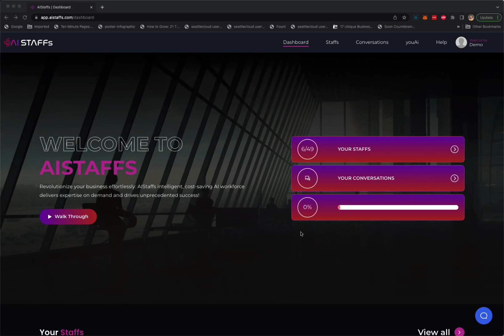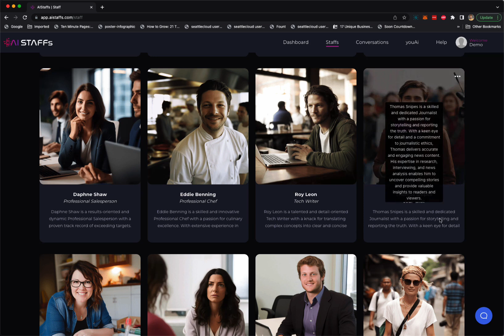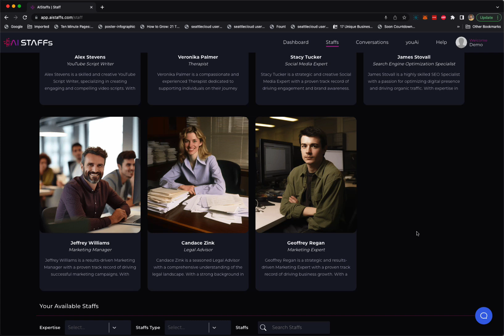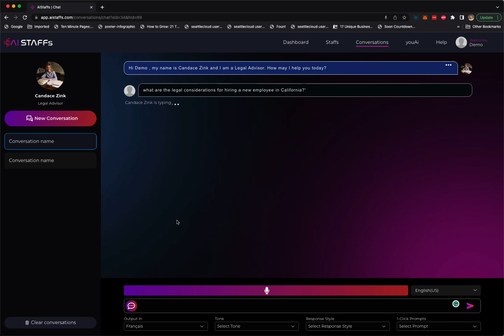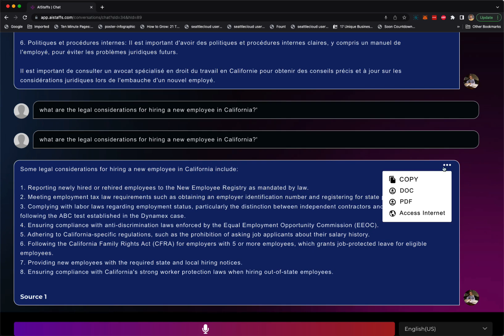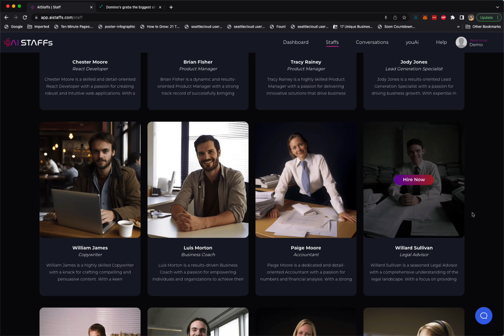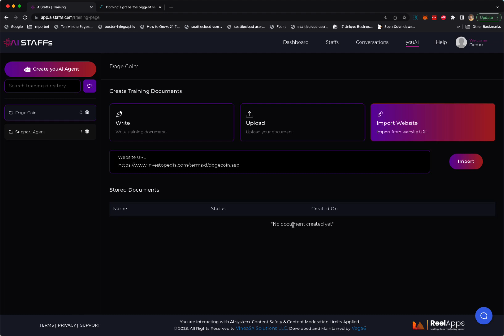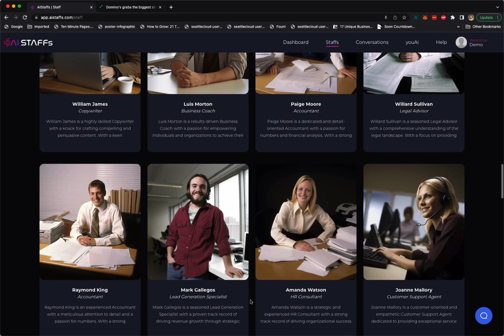AIStaffs Review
What is AIStaffs?

AIStaffs is a groundbreaking AI-powered app that introduces a new paradigm in workforce management by offering AI-powered employees or staff for businesses of all sizes. This innovative platform revolutionizes how tasks and responsibilities are handled by providing a comprehensive suite of features and functionalities that streamline business operations, increase efficiency, and save costs.

At its core, AIStaffs allows businesses to access a pool of over 40 specialized AI Staff members through a user-friendly dashboard. By hiring AI Staff through AIStaffs, businesses gain access to a 24/7 workforce that can handle an extensive range of tasks and responsibilities.

One of the key distinguishing features of AIStaffs is the ability to engage in two-way conversations with AI Staff members, reminiscent of interacting with popular virtual assistants like Siri or Alexa. This means that users can communicate with their AI employees in a natural and conversational manner, asking questions, giving instructions, and receiving responses that feel like they are coming from real human beings. This level of interaction fosters seamless collaboration and enhances productivity.